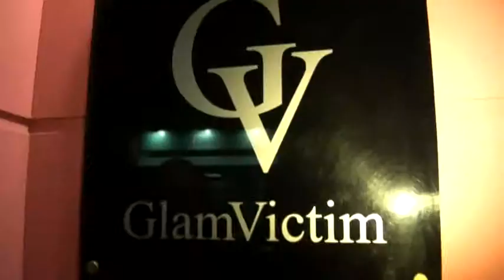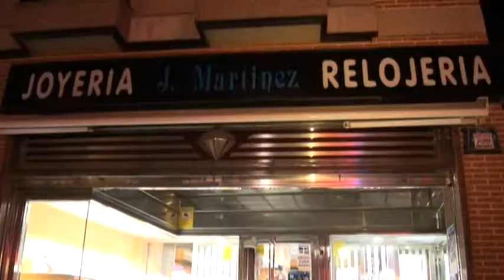Miles de vecinos participaron en ’La Noche Abierta’ de Leganés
El pasado sábado 14 de marzo miles de leganenses participaron en ’La Noche Abierta’, una iniciativa de la Concejalía de Comercio que ya tuvo un gran éxito en su estreno de 2014 y por la cual se ampliaba la oferta de ocio de un sábado por la noche con la apertura de los comercios del centro de la ciudad desde las 19:00 hasta las 00:30 horas.

La jornada constituyó un absoluto éxito, pues las calles del centro de Leganés se abarrotaron de vecinos que no sólo aprovecharon esta novedosa oferta comercial en un horario tan especial, sino que también disfrutaron de animación en la calle, descuentos especiales de los comercios participantes, diferentes conciertos, catering en las tiendas y, como novedades, actividades dentro de los propios comercios como pasarelas de moda, talleres de manualidades para niños. Música y animación en las calles Desde las 19:00 horas se sucedieron las actividades en las calles del centro de la ciudad. Para empezar, a esa misma hora, en la Plaza de París, el grupo ’Leganés Divierte’ ofreció su espectáculo de animación infantil. A las 19:30 horas, en la Plaza de Ventura Rodríguez se pudo disfrutar de la actuación del grupo ’Slam JAM’. Los que transitaran por la calle Juan Muñoz a eso de las 20:30 horas pudieron asistir a la actuación de la banda de pop rock ’4 Tonos’. Desde las 21:00 hasta las 00:00 horas, la Plaza de París acogió un show cómico familiar y talleres de animación, mientras que simultáneamente, desde las 21:30 horas, la banda de pop rock ’The Panzas Band’ actuaba en la Plaza de España.

Además, la charanga ’La Complutense’ se encargó de animar toda la zona, mientras que la comparsa ’La Clandestina’ actuó, en diferentes pases, y por este orden, en la Plaza de España, la Plaza de Ventura Rodríguez y la calle Juan Muñoz.